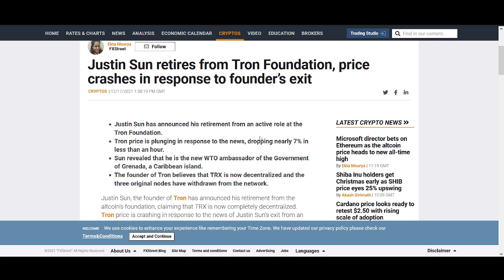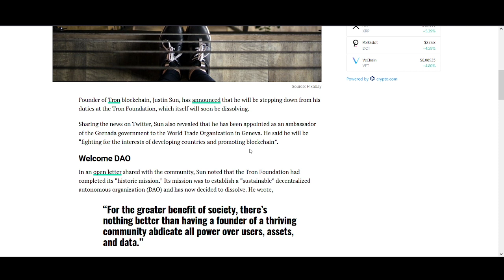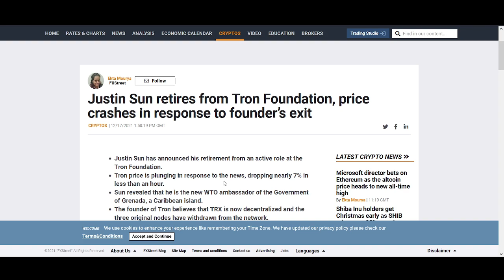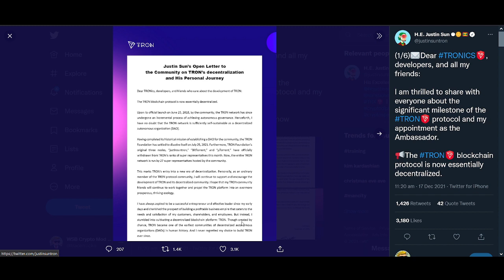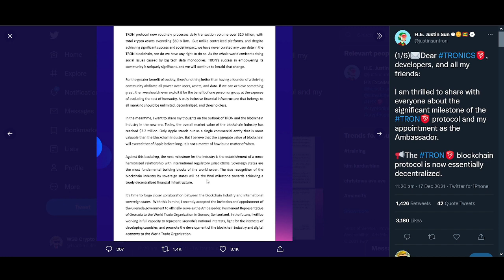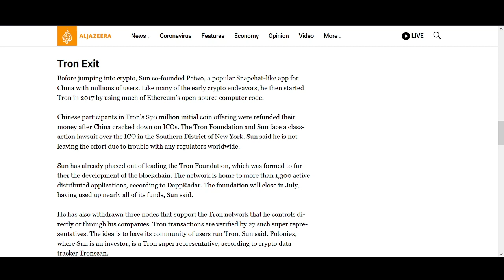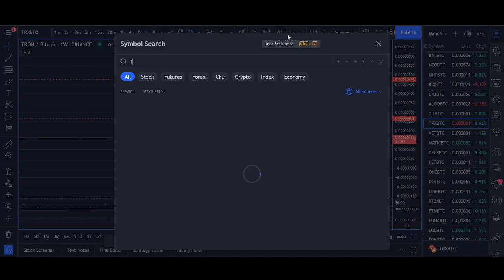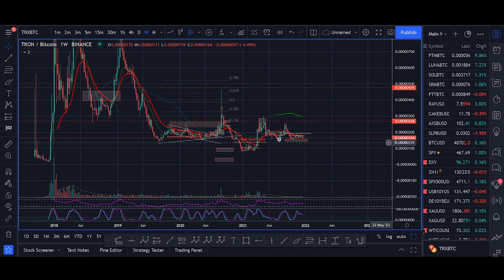Tron to $1 in 2022? Justin Sun Retires, Scam, BitTorrent, Eth Killer, Defi, Nfts, DAO TRX future!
Tron to $1 in 2022? Justin Sun Retires, BitTorrent, Ethereum Killer,  Defi, Nfts, DAO TRX future!

♥ BTC: 17isdB1axM3VB4w6kT4w53Kh7SHE24MeBv
♥ ETH: 0xb35c7a69c0f1aed0e017bf3f2e335868d82b01ef
♥ LTC: LayvBFb9dntcSsQrb8dKoWqd4B4mL8sooK

Regards,
Rocko